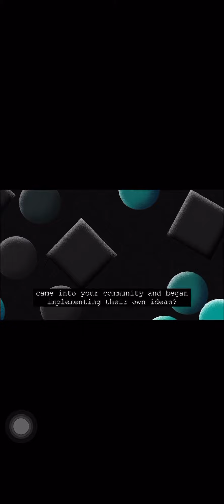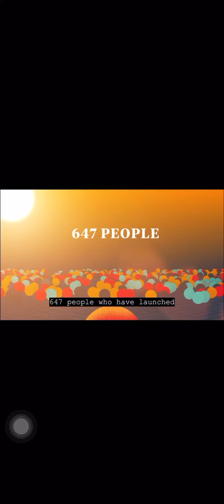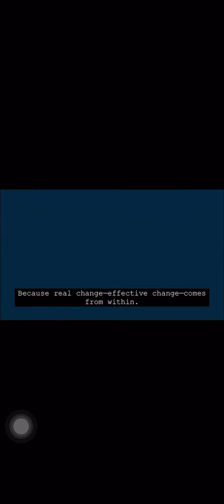Kurumbuka Leadership Launch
Internet video.